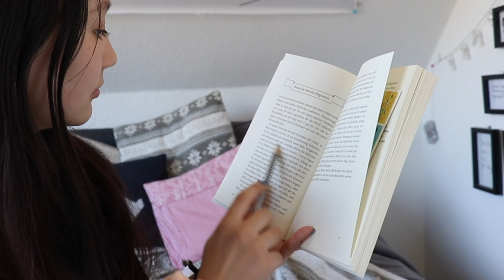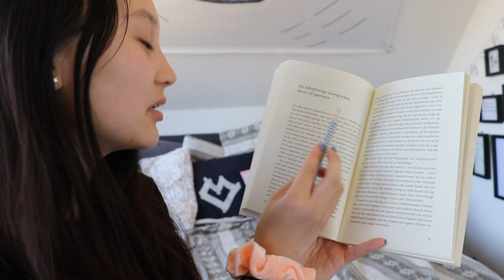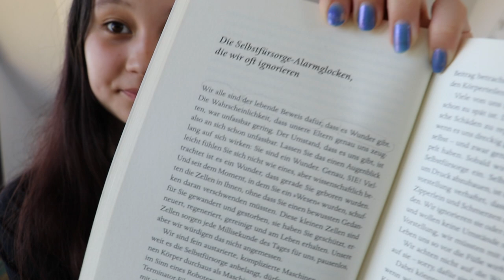MIT DIESER METHODE JEDEN TAG EIN BUCH LESEN | Speed Reading: Erklärung & Tipps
hi, wie schön, dass du hier bist! heute zeige ich dir die speed reading methode, mit der du viel schneller und effizienter lesen kannst. 🌻

have fun!

xx emmy